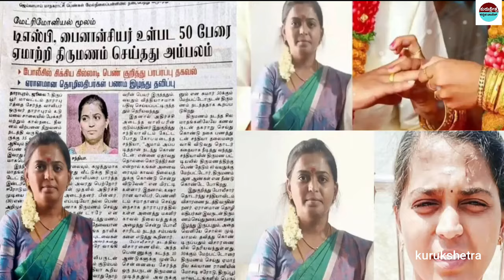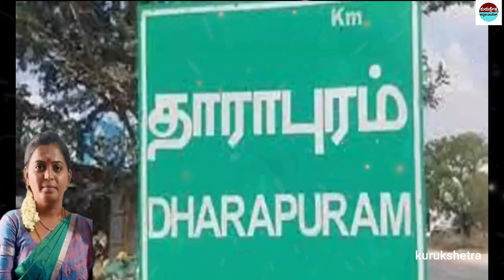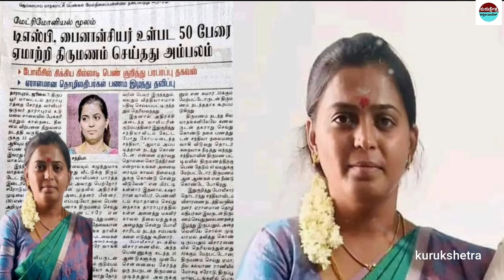ಆಕೆಯ 30 ವಯಸ್ಸು ಆದರೆ ಮದುವೆಗಳು 50... ಈ ಸ್ಟೋರಿ ಕೇಳಿದರೆ ಖಂಡಿತ ಶಾಕ್ ಆಗುತ್ತೀರಾ||women marriage story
ಆಕೆಯ ವಯಸ್ಸು ಆದರೆ ಮದುವೆಗಳು ಈ ಸ್ಟೋರಿ ಕೇಳಿದರೆ ಖಂಡಿತ ಶಾಕ್ ಆಗುತ್ತೀರಾ||women marriage story# Woman Married 50 People In Tamil Nadu

mystery of saamba
KannadaStories
pouraanika naataka
pouranika kathegalu
nammaithihaasa

topfactsinKannada
Kannadafacts
amazing facts in Kannada
factsinKannada
facts
interestingfacts
unknown facts
amazingfacts

 🎵 Track Info:
Title : Dreams Become Real
Genre : Classical
Mood : Sad